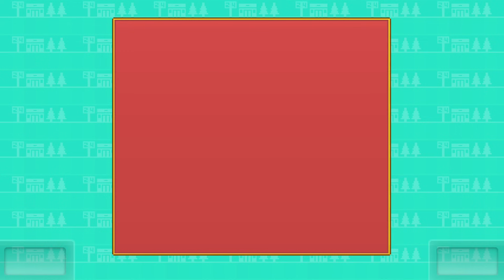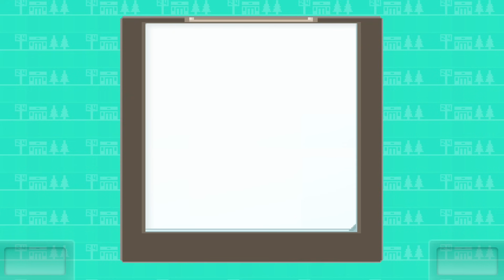#16【カイロソフト実況】 開店コンビニ日記【ゆうしゃ】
カイロソフトシリーズ。何度目かのコンビニ経営です！
カイロソフトは過去もたくさんプレイしておりますので、「ゆうしゃ　カイロ」で検索してね^^

※ご注意
この動画は攻略などの要素はありません。効率なども気にしない適当エンジョイプレイですので、それでもいい方のみご視聴下さい！